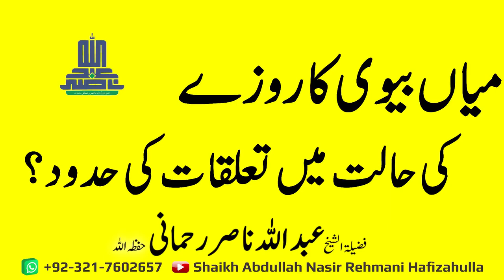Mian Biwi ka Rozay ki Haalat main Taluqaat ki Hadood?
میاں بیوی کا روزے کی حالت میں تعلقات کی حدود؟